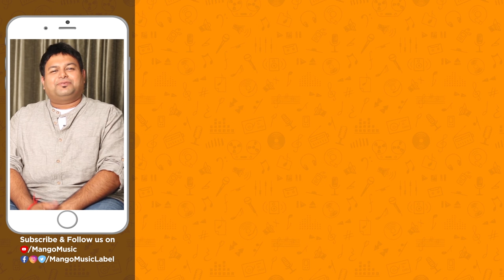Ye Rojaithe Choosano Ninnu Video Song | Gulabi Telugu Movie | JD Chakravarthy | Maheswari | RGV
Ye Rojaithe Choosano Ninnu Video Song, Gulabi Telugu Movie Songs on Mango Music. Gulabi Super Hit Telugu Movie ft. JD Chakravarthy, Maheswari, Brahmaji and Chandra Mohan. Sung by Sunitha Upadrashta. Directed by Krishna Vamsi, Produced by Ram Gopal Varma (RGV). Music composed by Sashi Preetam. Lyrics penned by Sirivennela Seetharama Sastry.

Song Details :
Song : Ye Rojaithe Choosano Ninnu
Singer : Sashi Preetham
Lyrics : Sirivennela Sitarama Sastry